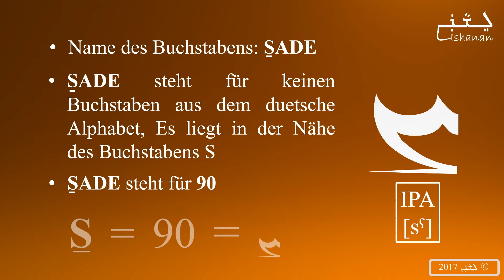Lektion 18 - SADE (Deutsche)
Lass uns heute SADE lernen

zum unsere Sprache lernen können, Kontakten Sie mit uns bitte